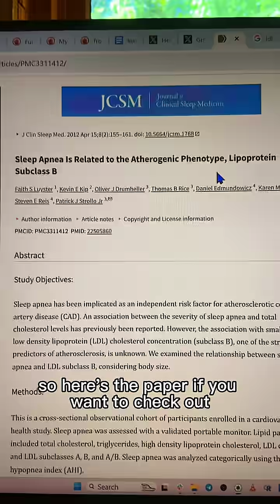Doctors Are Missing This Blood Test For Sleep Apnea!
The Blood Test Doctors Miss in Sleep Apnea (Tap @apneareset for your breathing protocol) 🩸⚠️

It honestly pisses me off that this one blood marker gets ignored in sleep apnea patients—even though it can predict heart attack risk.

👉 The problem? Inflammation from not breathing well at night.
👉 That inflammation changes your LDL pattern—creating smaller, denser LDL particles.
👉 And research shows sleep apnea patients can have 2–3x more of these particles floating in their blood.
👉 That means a much higher risk of heart attacks—even when regular cholesterol numbers look “normal.”

So:
✔️ Talk to your doctor about LDL particle count.
✔️ And retrain your breathing naturally so you’re not feeding that inflammation every night.

Tap @apneareset, click my profile link, and grab the protocol while it’s still up.